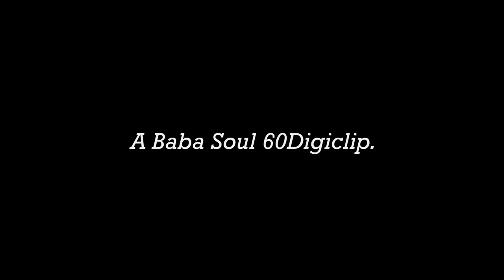Shootin' - A Canon 60Digi-clip